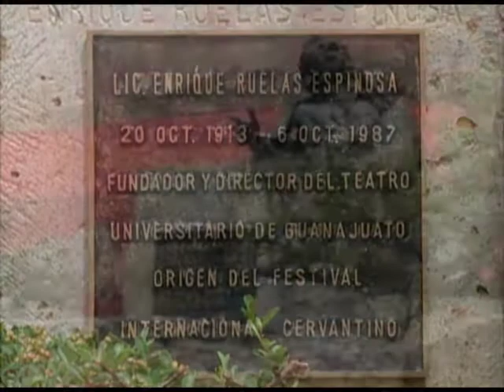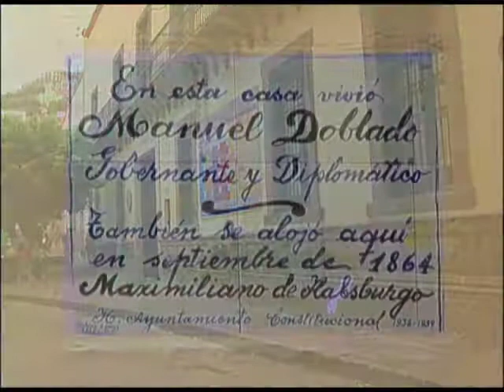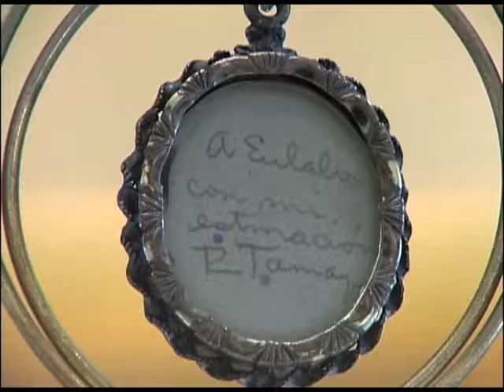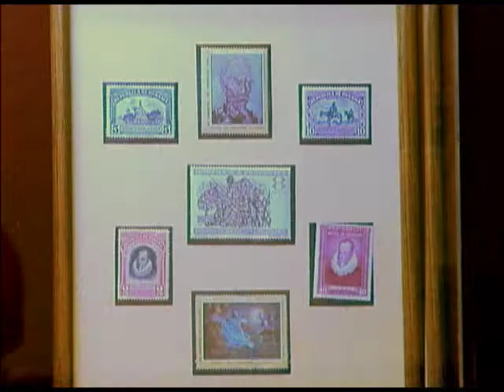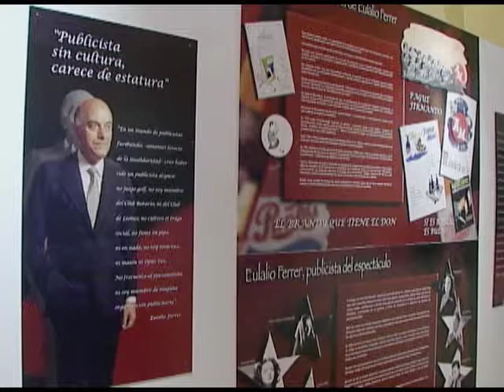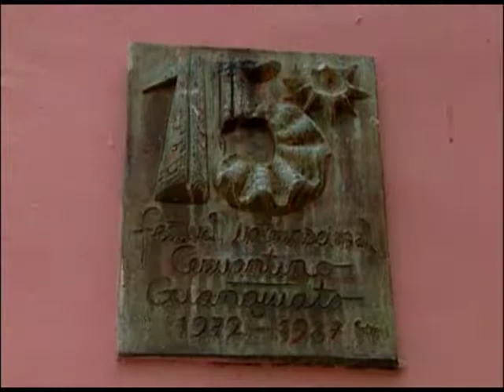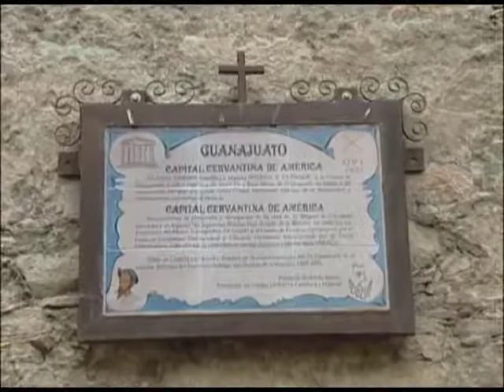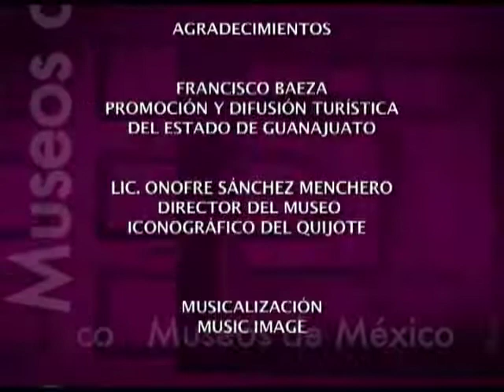Museos de México Museo Iconográfico del Quijote Programa 5